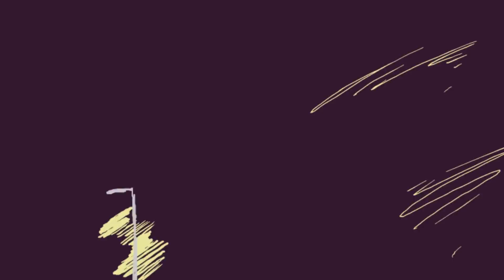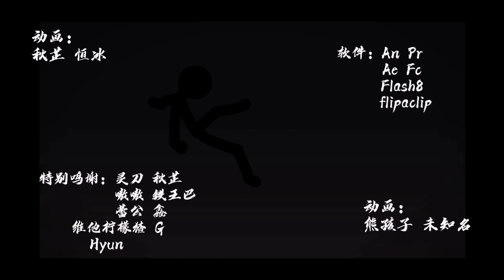ACG Collab - 要素过多！！国创火柴人同人动画 (hosted by Trong)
Try our new animation website!